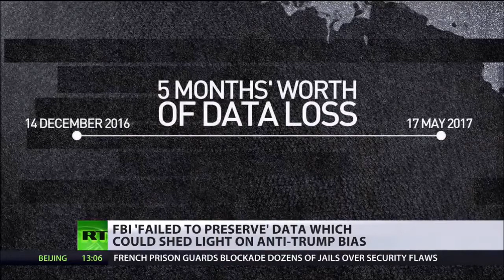Oops¯\_(ツ)_/¯FBI lost data on anti-Trump bias